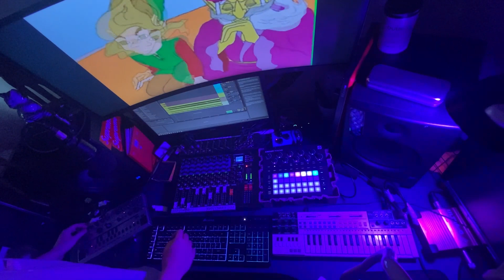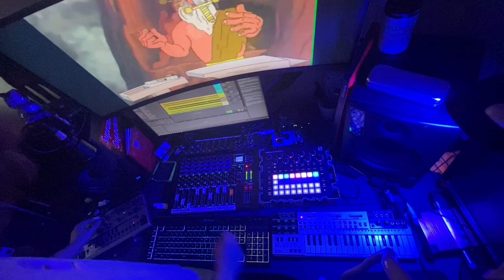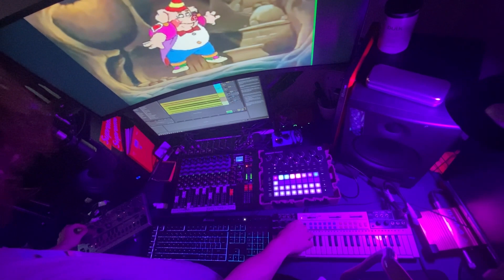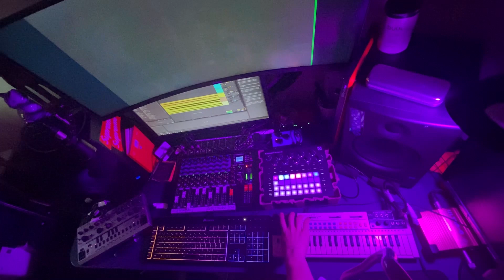Gamelonstep: Circuit Tracks / TD-3-MO live jam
i think yesterday's jam was a bit shit in retrospect sorry about that. i went into this one with a bit more of a plan and spent longer than 30 seconds on the master. using the pt80 for noise textures on top of things is really fun. also must remember i have 2 hands and can adjust 2 parameters at a time lmao

GEAR:
Novation Circuit Tracks
Behringer TD-3-MO
Casio PT80 (modded by X1L3)
TC Electronic Skysurfer reverb
Xtuga CT80 desk
Ableton for recording/mastering